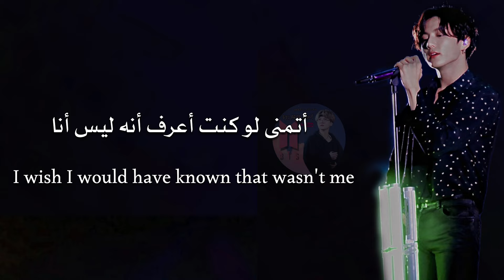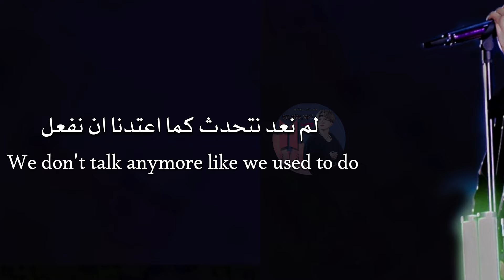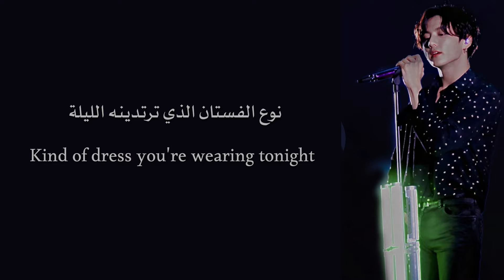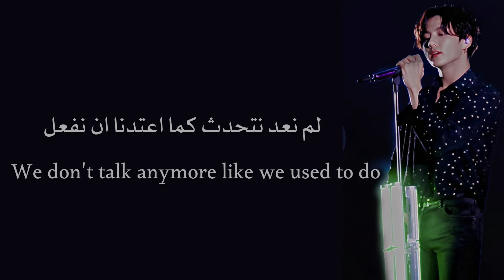اغنية جونغكوك وجيمين We Don't Talk Anymore (مترجمة عربي)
We Don't Talk Anymore مترجمة عربي
اغنية جونغكوك و جيمين
اغنية جيمين و جونغكوك
1:10 we don't Talk anymore جونغكوك وجيمين مترجمة
We Don't Talk Anymore جونغكوك و جيمين مترجمة
We Don't Talk Anymore جونغكوك و جيمين
We Don't Talk Anymore جيمين و جونغكوك
جيمين و جونغكوك We Don't Talk Anymore مترجمة
جونغكوك و جيمين We Don't Talk Anymore مترجمة
اغنية جونغكوك و جيمين We Don't Talk Anymore مترجمة
اغنية We Don't Talk Anymore مترجمة
اغنية We Don't Talk Anymore جونغكوك وجيمين مترجمة

We Don't Talk Anymore مترجمة
Jungkook Jimin We Don't Talk Anymore مترجمة
We Don't Talk Anymore Jungkook Jimin مترجمة